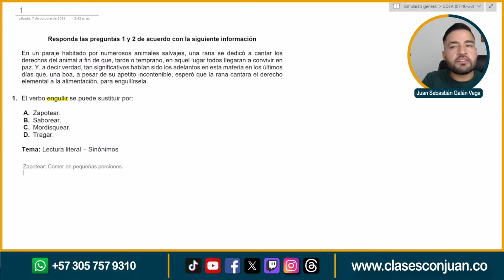📜 Pregunta Examen UDEA 2024 | Lectura literal – Sinónimos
⬇️ *Línea de Atención Clases con Juan* ⬇️
En un paraje habitado por numerosos animales salvajes, una rana se dedicó a cantar los derechos del animal a fin de que, tarde o temprano, en aquel lugar todos llegaran a convivir en paz. Y, a decir verdad, tan significativos habían sido los adelantos en esta materia en los últimos días que, una boa, a pesar de su apetito incontenible, esperó que la rana cantara el derecho elemental a la alimentación, para engullírsela.

El verbo engullir se puede sustituir por:

A. Zapotear.
B. Saborear.
C. Mordisquear.
D. Tragar.

Tema: Lectura literal – Sinónimos
TikTok  //  Instagram  //  Threads  //  Facebook  //  X (Twitter)

En este video resolveremos una pregunta clave de Compresión Lectora  con el profe Juan para el examen de ingreso a la Universidad Nacional de Colombia. Aprende cómo abordar este tipo de preguntas y aumenta tus posibilidades de éxito. Si estás buscando prepararte para el examen de la Universidad Nacional, ¡este video es para ti!